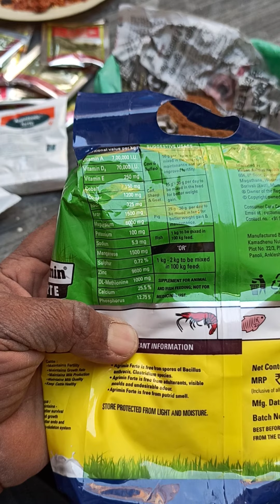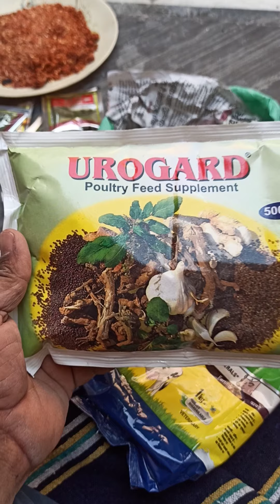Kabutaron ke liye mitti banane ka tarika ❤️ Warr Bilal